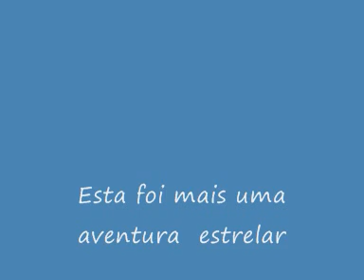Prof. Mesquita pede a música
Prf. Mesquita faz 3 gols e pede a musica